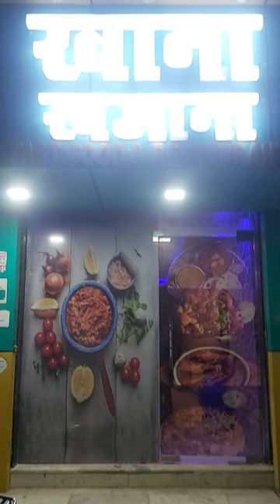RESTAURANT INTIRIOR || FOOD SHOP || DESIGN || LEMON DECOR || WALLPAPER || FURNITURE ||FALSE CEILING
all types off Intirior work
LEMONDECORWALLPAPER.IN
LEMON DECOR 🍋
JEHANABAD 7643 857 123